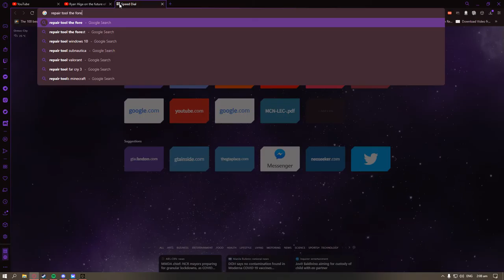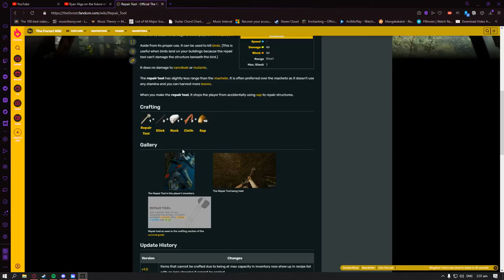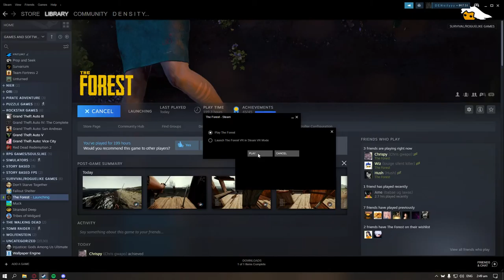Pirates of The Forest ft. Jack Black and Vhong Navarro - part 6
Unless you're especially squeamish, there's no need to avoid sexual activity during your period. Though period sex can be a bit messy, it is safe. And, having sex when you're menstruating can actually offer a few advantages, including relief from menstrual cramps. Read on to learn more about sex during your period.